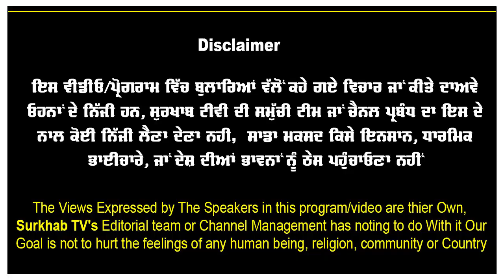ਮੇਰੇ ਭਰਾ ਨੂੰ 8x8 ਦੇ ਸੈੱਲ ਵਿਚ ਰੱਖਿਆ | ਓਧਰ ਨਵਜੋਤ ਸਿੱਧੂ ਨੂੰ AC ਕਮਰੇ ਵਿਚ ਰੱਖਿਆ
ਮੇਰੇ ਭਰਾ ਨੂੰ 8x8 ਦੇ ਸੈੱਲ ਵਿਚ ਰੱਖਿਆ | ਓਧਰ ਨਵਜੋਤ ਸਿੱਧੂ ਨੂੰ AC ਕਮਰੇ ਵਿਚ ਰੱਖਿਆ | ਜੇਲ ਵਿਚ ਭਰਾ ਨੂੰ ਮਿਲੀ ਹਰਸਿਮਰਤ ਬਾਦਲ